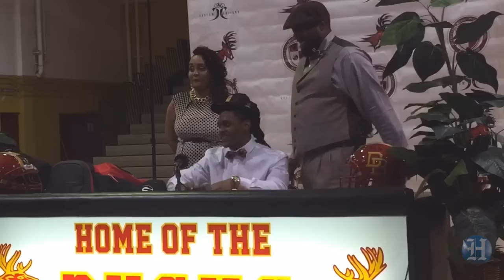Deerfield Beach's Aaron Robinson flips from Florida to Alabama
Three-star cornerback Aaron Robinson explains why he flipped from Florida to Alabama on Wednesday. Three-star safety James Pierre stayed with North Carolina over the University of Miami. Video by Manny Navarro. Feb. 3, 2016